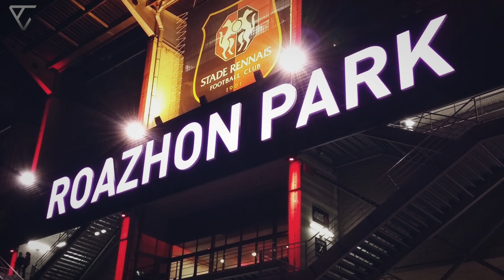GARETH BALE ENFIN À MANCHESTER UNITED ? CA#13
▶︎▶︎ LE CONCEPT CONTRE ATTAQUE

Tu n’a pas eu le temps de suivre l’actualité foot aujourd’hui ? Je te résume les infos les plus importantes en 2 min montre en main. Ainsi, tu peux rester au courant des dernières informations du monde du football, sans que ça te prenne trop de temps. Du Lundi au Jeudi à 18h, le Vendredi à 17h !